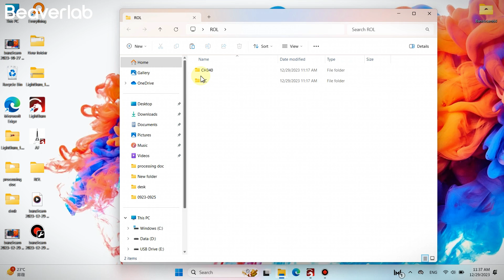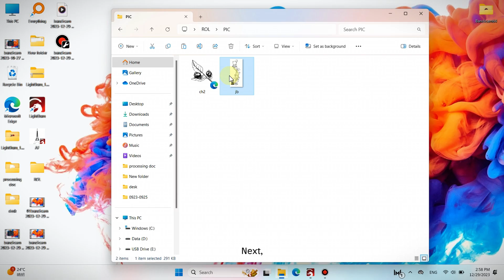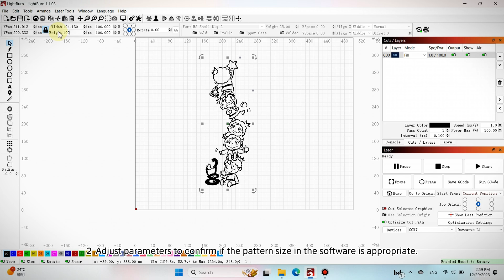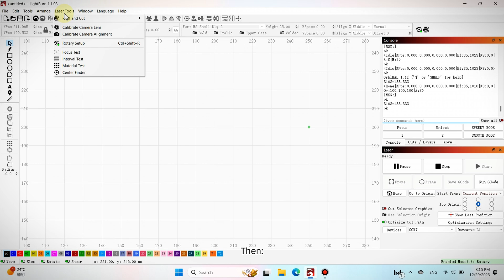4 in 1 Rotary Extension+Lightburn Setting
4-in-1 Rotary Extension